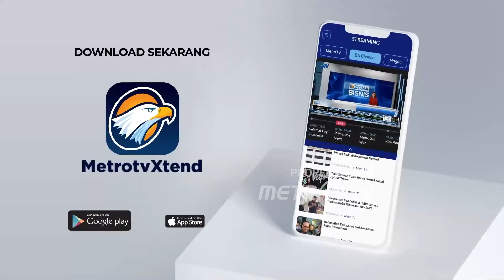Hati Hati! TBC Masih Ada, Siapa Pun Bisa Tertular! - [Newsline]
MetroTV, Tuberkulosis atau TBC merupakan penyakit menular yang masih menjadi masalah kesehatan global. Berdasarkan laporan WHO tahun 2023, lebih dari sepuluh juta orang di dunia terkena TBC dan lebih dari satu juta orang meninggal dunia.

Indonesia menempati posisi kedua setelah India dengan perkiraan lebih dari satu juta kasus baru dan 134 ribu kematian setiap tahunnya. Apakah benar TBC masih ada? Siapa saja yang bisa tertular?